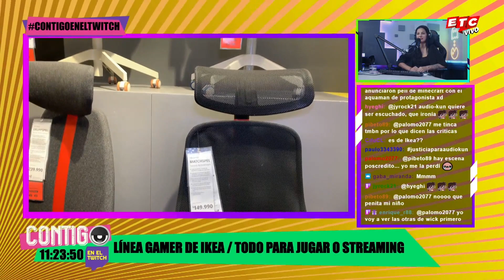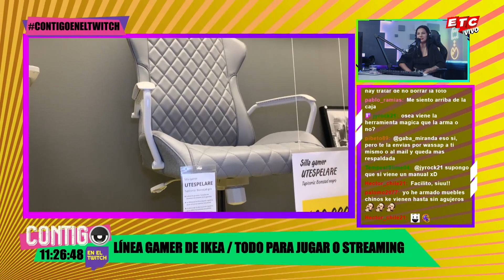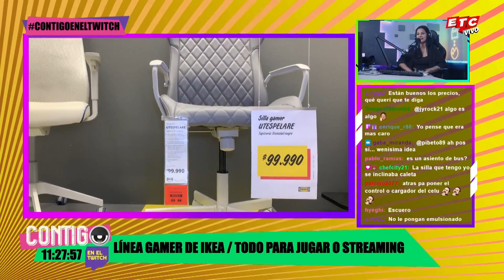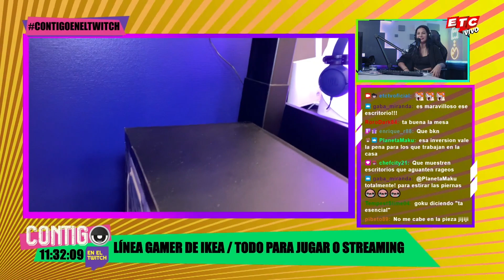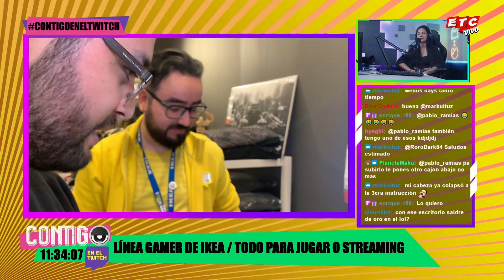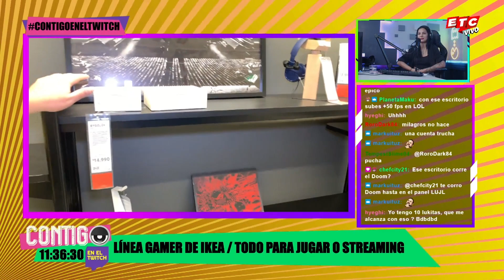¡Conocemos la NUEVA LÍNEA GAMER y STREAMING de IKEA!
En este nuevo capítulo de nuestro matinal otaku Contigo en el Twitch, Vacros se traslada al Ikea de Plaza Oeste para conocer la nueva línea de gaming y streaming que está disponible en la cadena.